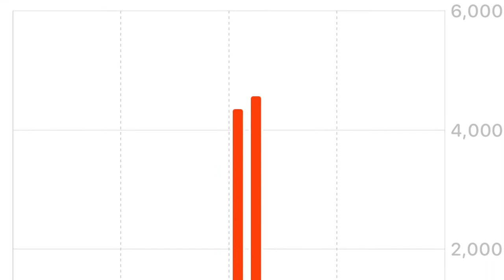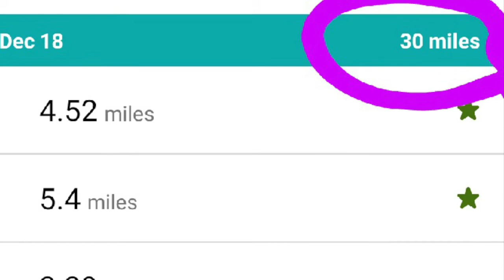Days 6 and 7 First week is over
Make sure you lower the volume in the beginning because traffic...
Welcome to MyJourney where we finally finished the first week.
Check out the summary of what we accomplish.
Next week, I will be adding more content, not only about the exercise but other things I think will help with the goal.

If you like what we are doing, and you want to support, there are two ways